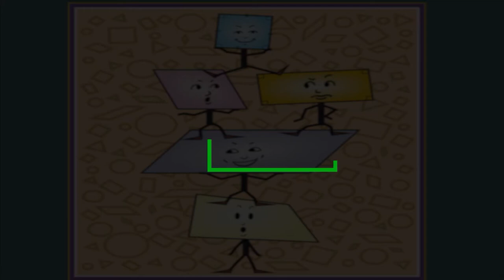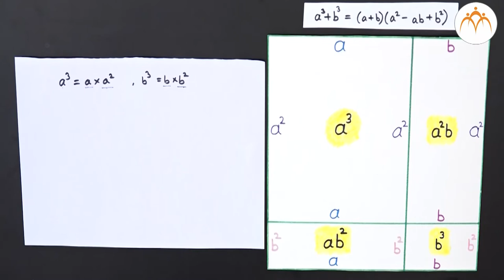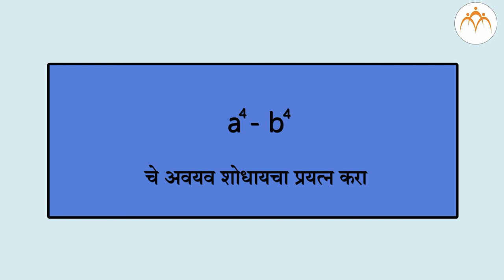अवयव सूत्रे (भौमितीक सिद्धता)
अवयव सूत्रे (भौमितीक सिद्धता), 8th,Mathematics,Jnana Prabodhini,Maharashtra Board,